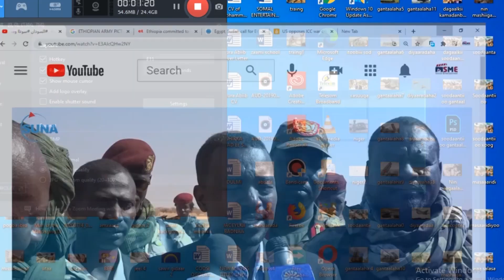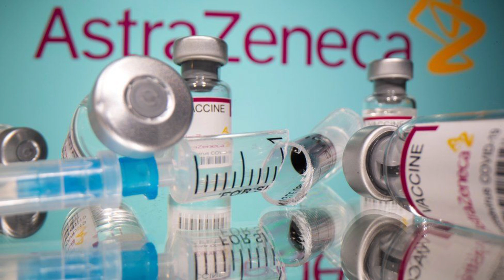DEG DEG Sudan o Qabatay Saraakiil Ciidanka Itoobiya Dagaalkii o Sii Xoogaystay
Wararkii ugu danbeeyey wararka caalamka Sudan